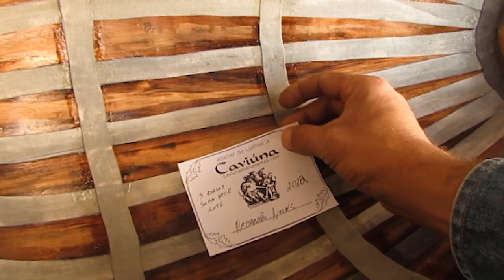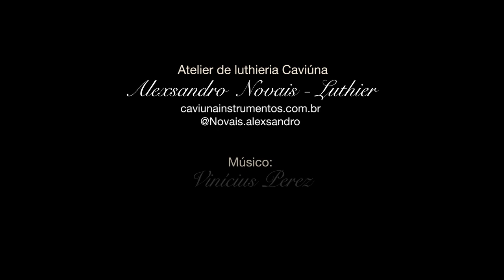Making a baroque lute 13 courses, "Swan neck"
Processo de confecção do Alaúde barroco "pescoço de cisne".
Alexsandro Novais Luthier. Belo horizonte, Minas Gerais, Brasil.
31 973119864